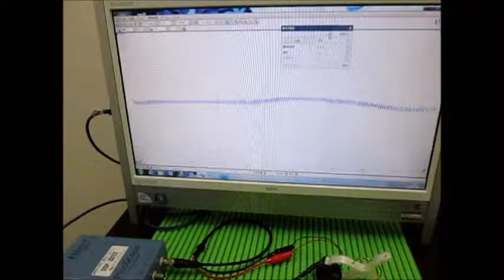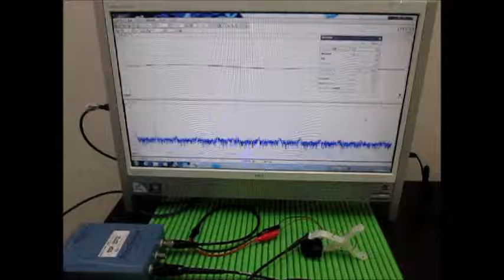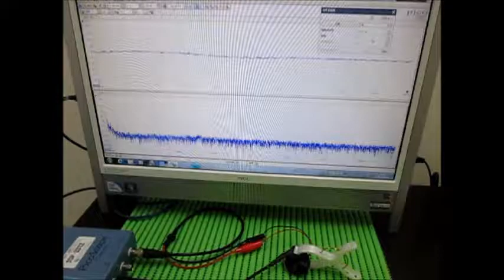超音波伝搬技術 Supersonic wave System technology